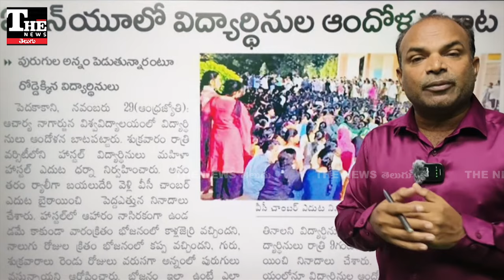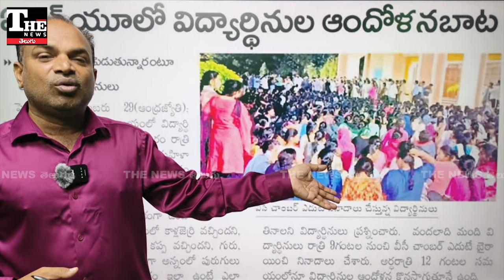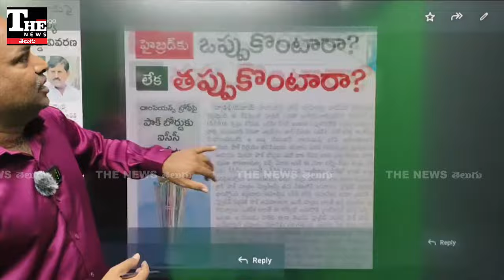Nara Lokesh: మీ ఇంటికి సమీపంలోనే ఈ ఆడపిల్లల గోడు వినిపించిందా?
ఆంధ్రప్రదేశ్ లోని ఉన్నతవిద్యాసంస్థల పరిస్థితి కూడా అంతంతమాత్రంగానే ఉంది. ఆఖరికి ఆచార్య నాగార్జున యూనివర్సిటీ విద్యార్థినులు అర్థరాత్రి పూట ఆందోళన చేయాల్సి వచ్చింది. అన్నంబాలేదని ఆగ్రహించి , వీసీ ఛాంబర్ ముట్టించే పరిస్థితి వచ్చింది. విద్యాశాఖ మంత్రి నారా లోకేశ్ నియోజకవర్గానికి అనుకుని ఉన్న చోట ఇలాంటి పరిస్థితి ఉంటే ఏమనాలి?